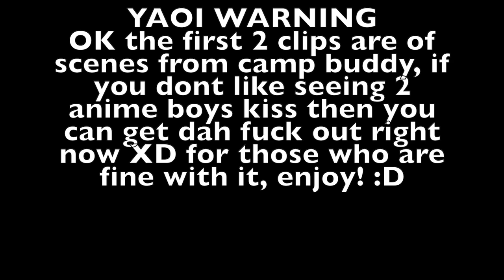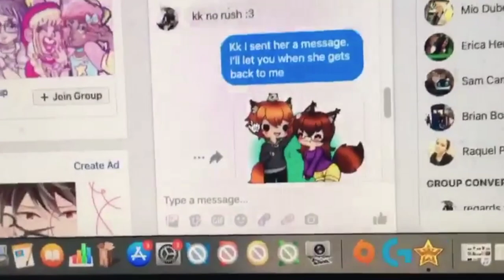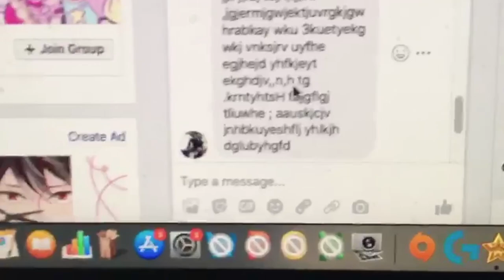[VLOG] #60 "Camp Buddy... i have a problem and im proud of it"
Herro everyone! so quick thing first, ive decided to stop calling you guys my "little bagels" and instead change my viewers to Squishy Jellies, i like it much better :D Anyways, i hope you enjoy this lovely vlog of my yaoi shame XD im proud of it, okay?! XD

My Info:
Endslate Music: U Kitazawa - Syrup [FireFlyMusic]